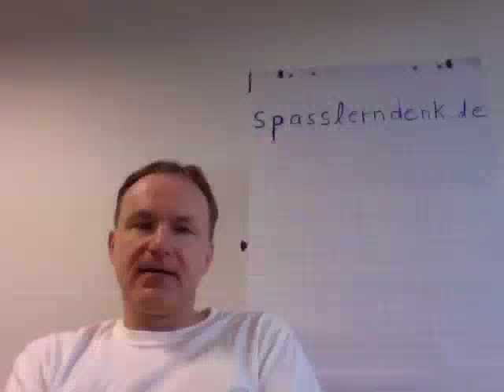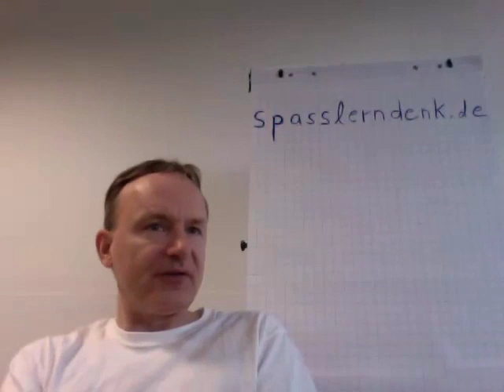Unternehmensleitbild u. Führung